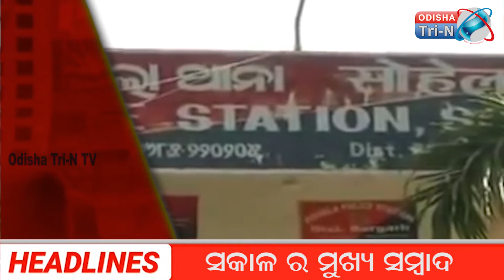ସକାଳର ମୁଖ୍ୟ ସମ୍ବାଦ .morning bulletin